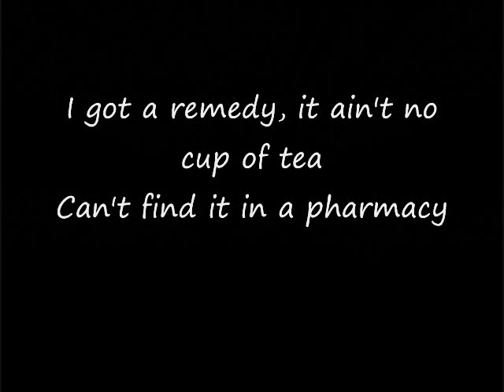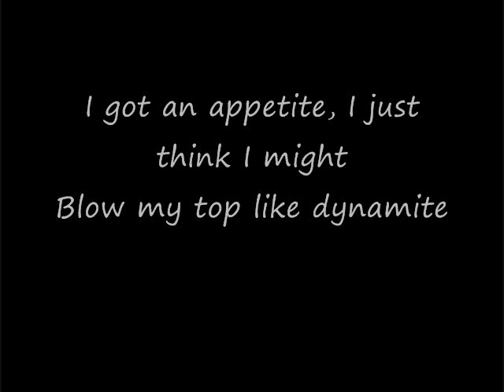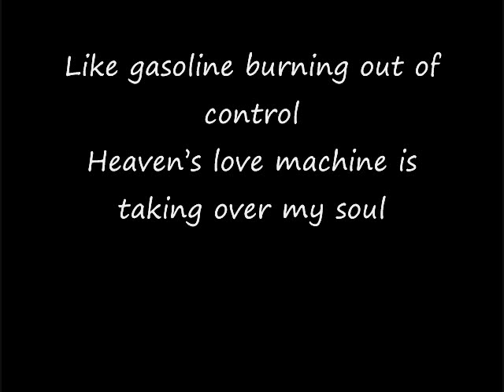Decemberadio Gasoline (OFFICIAL VIDEO) with lyrics